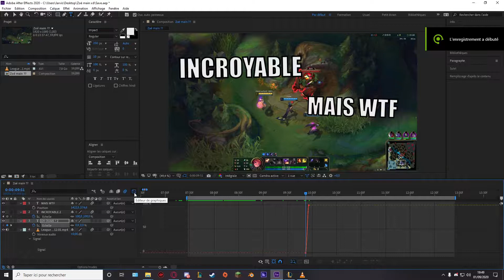Zoé main ??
Rien de bien folichon
(je main garen)